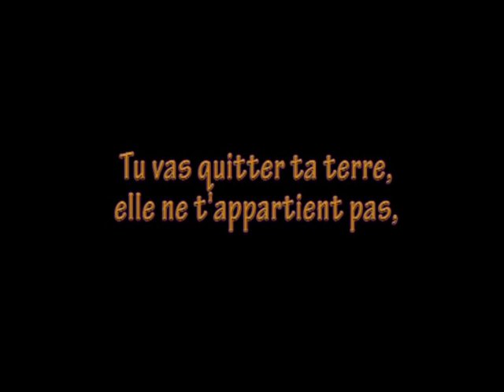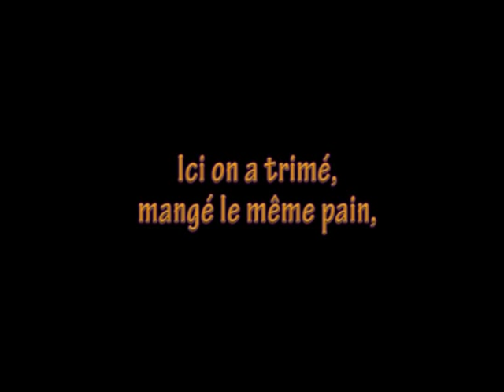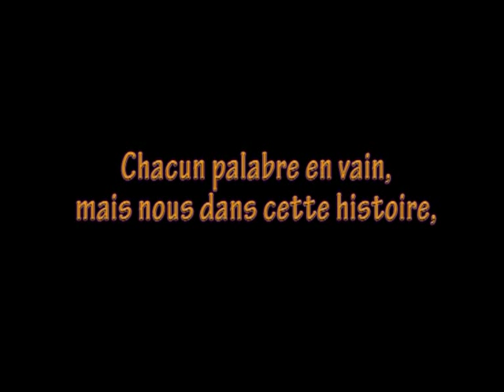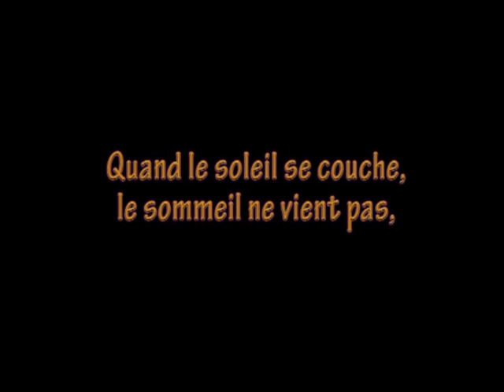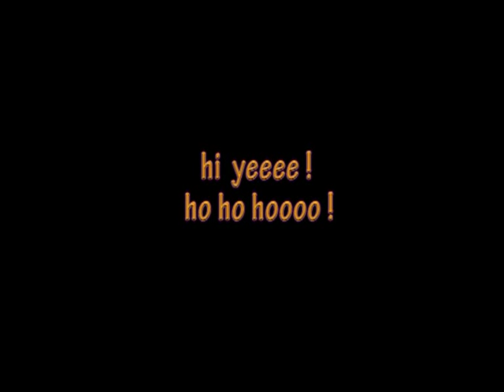les oranges de Jaffa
Une vieille femme palestinienne se souvient !